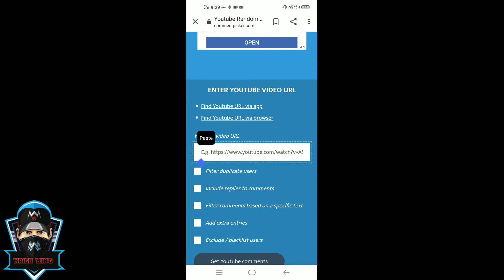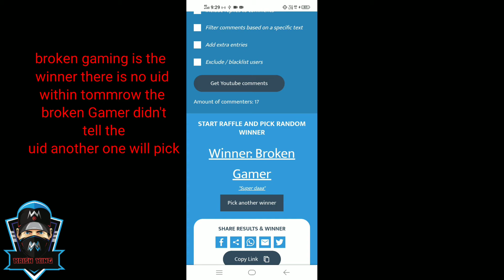giveaway results💕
DONT FORGET TO CLICK BELL🔔 ICON FOR UPCOMING AMAZING CONTENT

SHARE MY LINKS IN ALL YOUR GROUPS FOR MY HARD WORK